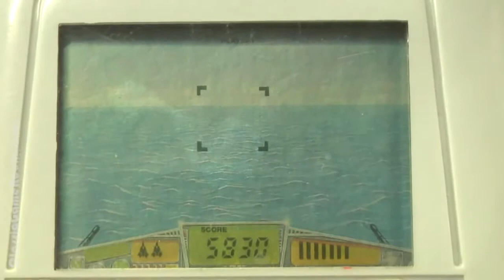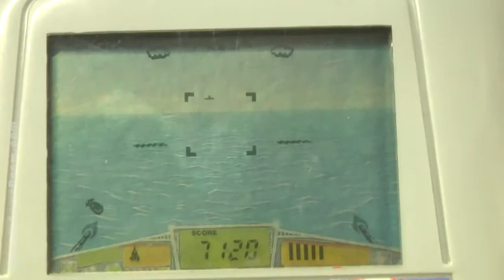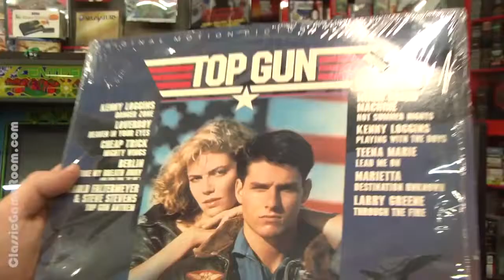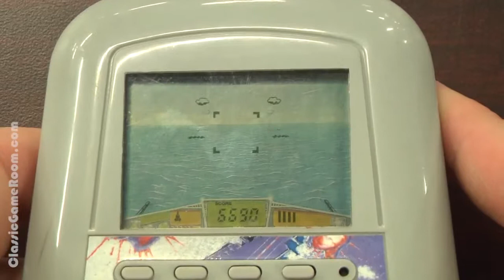Classic Game Room TOP GUN Konami handheld game review